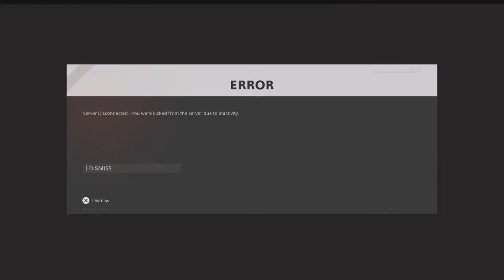Modern warfare 2 HC TDM